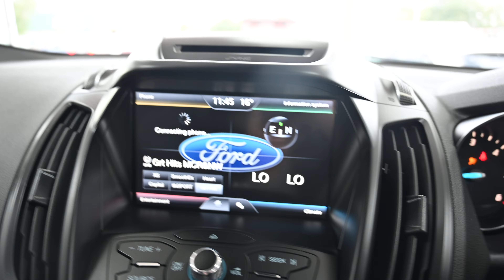BEEHIVE CARS FORD KUGA MP65 BWU